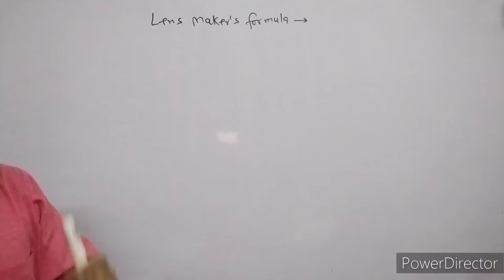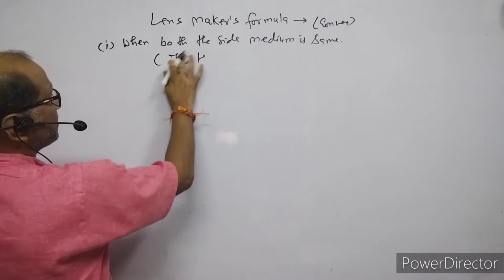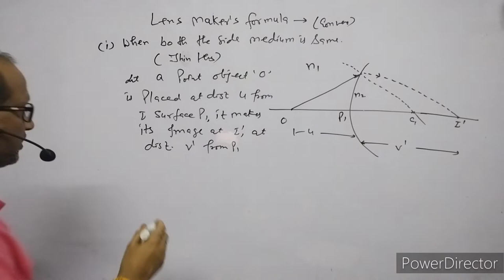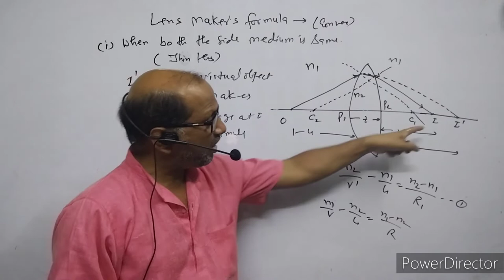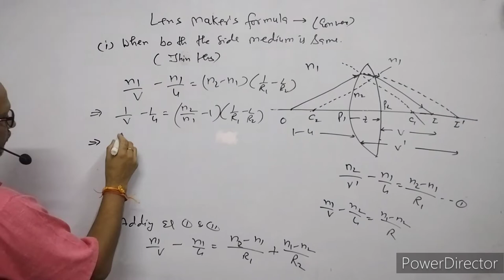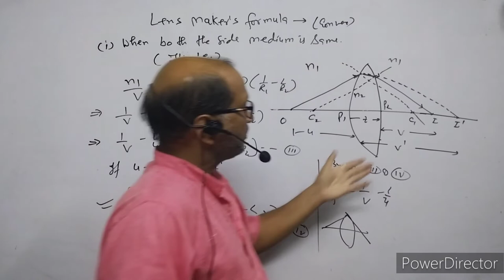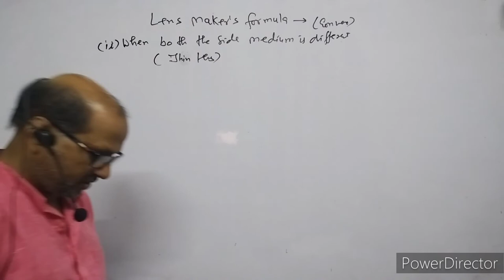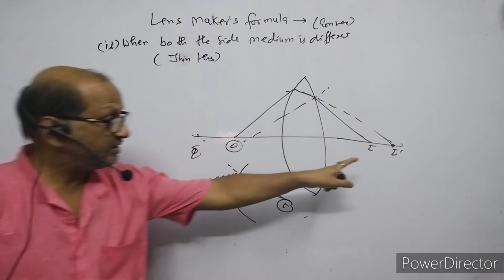XII-Physics(9.10); Lens Maker's Formula; (Focal Length of thin lense.); By-A.Prakash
In this video I have explained about lenses. I have discussed about the Converging & Diverging action of Lenses.